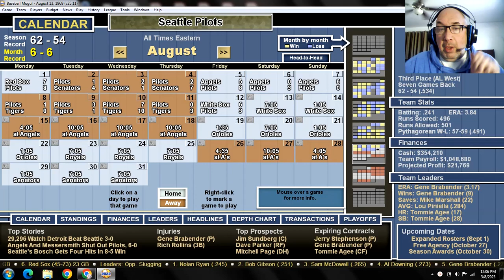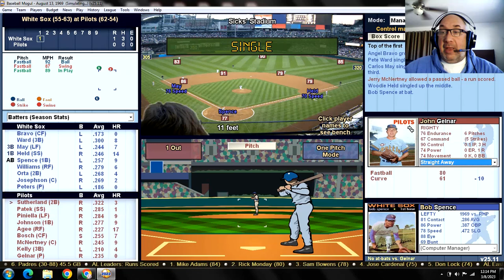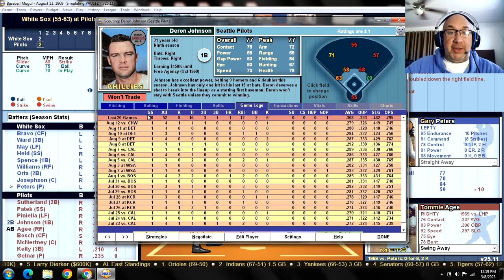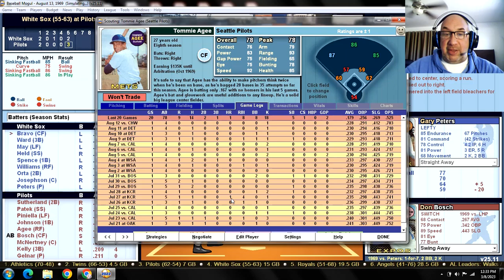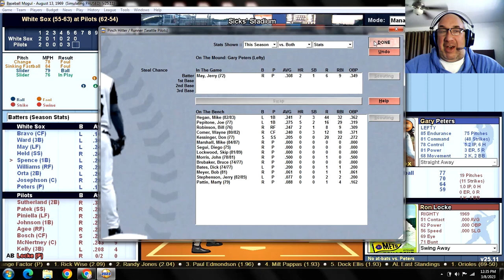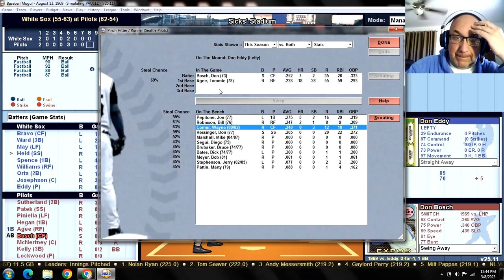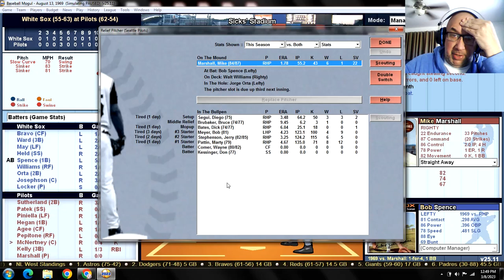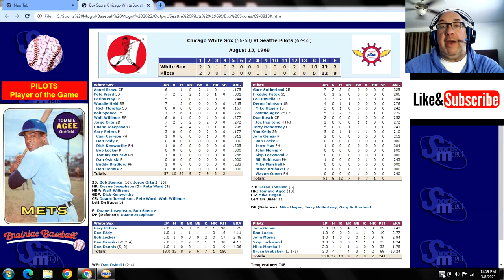Game 117 - 1969 Seattle Pilots "What If?" Scenario v Chicago White Sox @ Sicks' Stadium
CWS (55-63): Gary Peters (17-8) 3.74 v SEP (62-54): John Gelnar (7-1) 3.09
WHITE SOX:                              PILOTS:
1. Angel BRAVO CF                 1. Gary SUTHERLAND 2B
2. Pete WARD 3B                     2. Freddie PATEK SS
3. Carlos MAY LF                     3. Lou PINIELLA LF
4. Woodie HELD SS                 4. Deron JOHNSON 1B
5. Bob SPENCE 1B                  5. Tommie AGEE RF
6. Walt WILLIAMS RF             6. Don BOSCH CF
7. Jorge ORTA 2B                    7. Jerry McNERTNEY C
8. Duane JOSEPHSON C        8. Van KELLY 3B
9. Gary PETERS P                    9. John GELNAR P